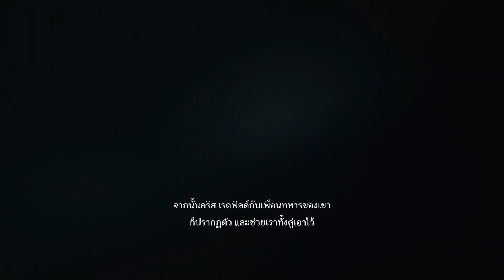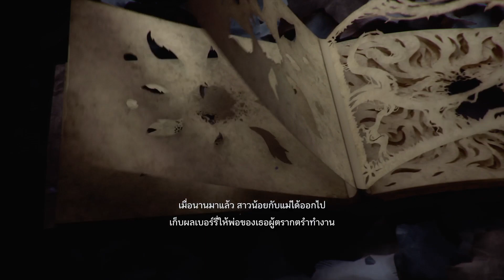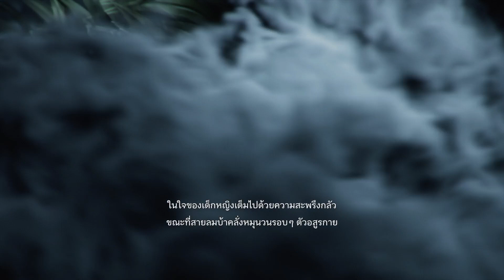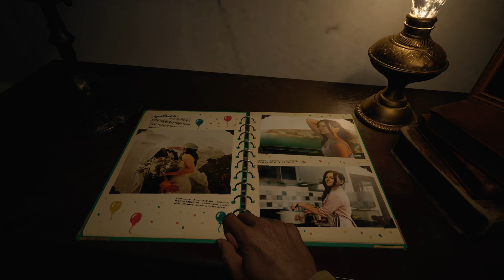Resident Evil Village🇹🇭Ep.1 หมู่บ้านสุดพิศวง